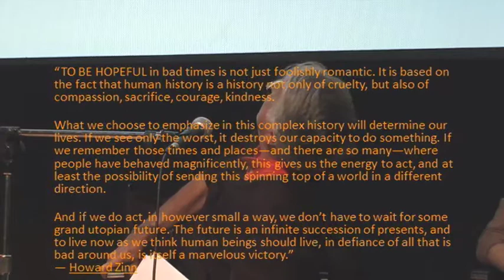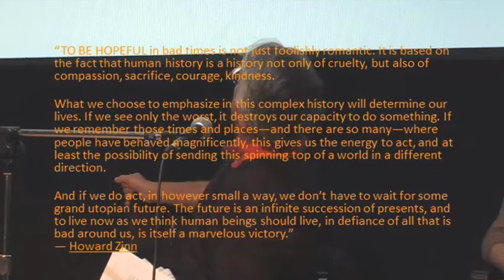David Barsamian at the CCA part 2/3